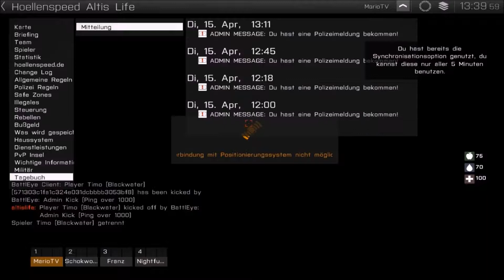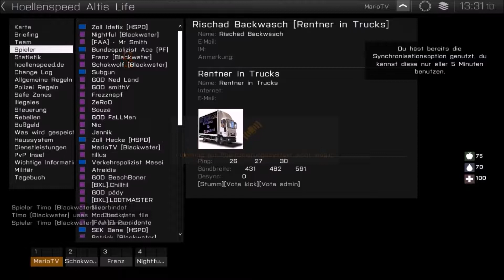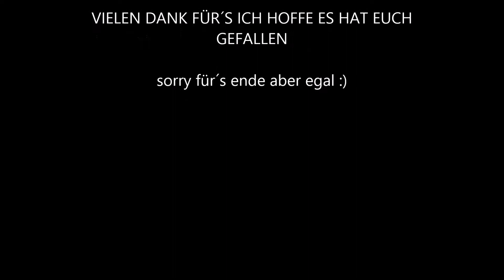ARMA3 ALTIS LIFE Die guten alten zeiten Blackwater #02 EVENT ONKEL LYRO SAGT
Einfach geil war das event. Auch hier das gleiche. Leider gibt es den Server nicht LEIDER. Und das ist  halt eine erinnerung für dier Leute was dabei waren.